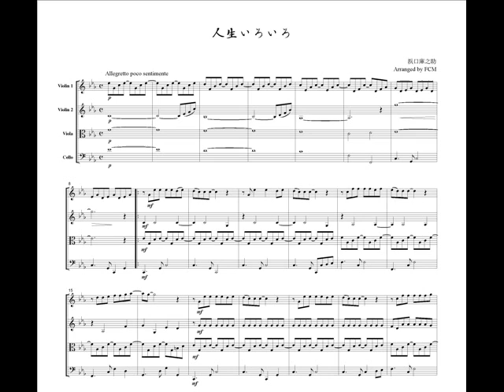[Image only] Japanese popular song Jinsei iroiro, for string quartet, JK018